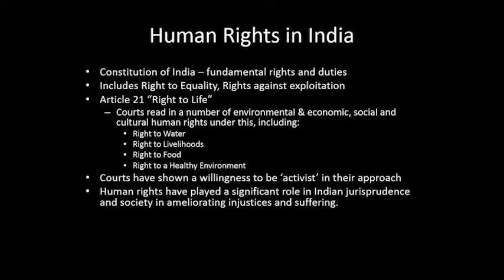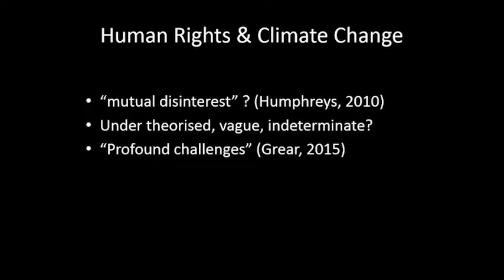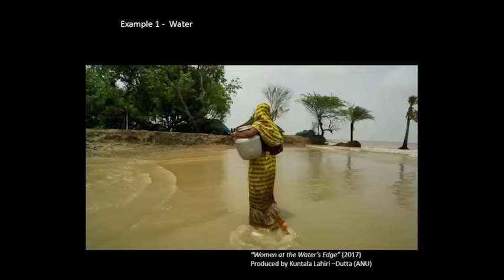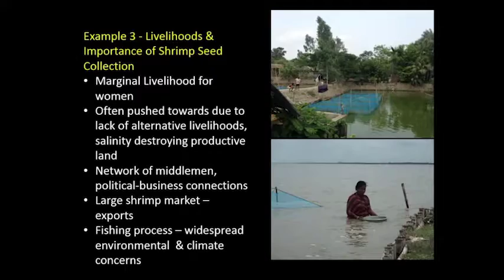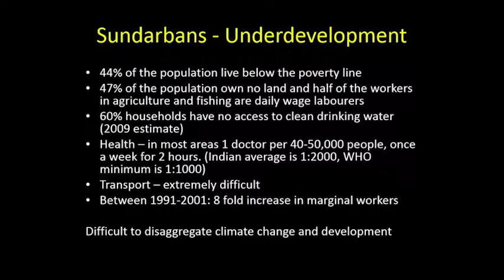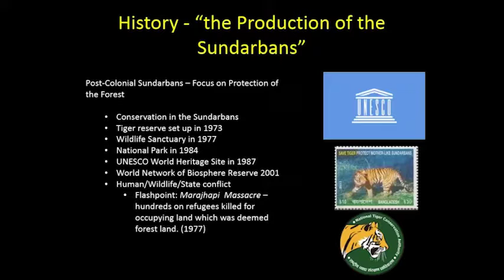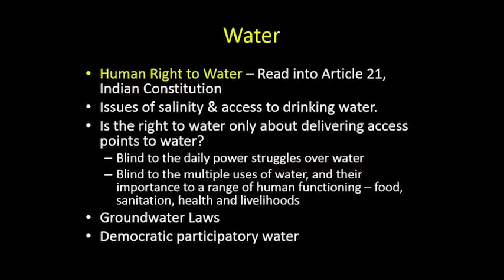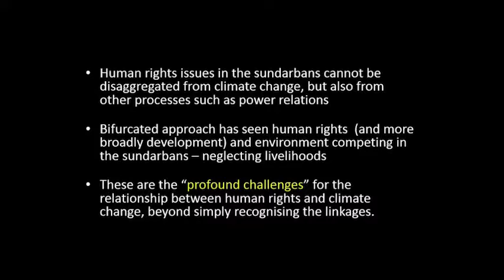Birsha Ohdedar - Human Rights & Climate Change | SOAS University of London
This seminar titled "Human Rights & Climate Change: the Case of the Indian Sundarbans" was given by Birsha Ohdedar on 22 March 2018 as part of the Law, Environment and Development Centre (LEDC) seminar series at SOAS University of London.

The relationship between climate change and human rights has been in the spotlight in recent times. Already, the effective fulfilment of a number of human rights such as the right to life, food, health, housing, water and sanitation are affected by the impacts of climate change.

The Indian Sundarbans provide a salient example where the relationship between climate change and human rights can be examined. The region faces multiple threats of cyclones, sea level rise, flooding, and erosion. The Indian Sundarbans form part of the world’s largest delta and the world’s largest coastal mangrove forest. The region is a World Heritage site and is renowned for its biological diversity and wildlife. The region is also home to 4.5 million people, who make up some of the poorest and most marginalised sections of the country. Floods and tidal surges are a part of everyday life that can wash away houses, crops, and contaminate water sources. Climate change remains at the forefront of people’s lives. Communities live knowing that a single storm or cyclone can change things forever.

This seminar will analyse into the challenges facing the region today, in addition to exploring both the historical and contemporary reasons for these issues. The seminar will discuss the implications for how we understand the relationship between human rights and climate change by examining the interaction of ecological, social and natural factors that interact. In particular, the seminar will draw attention to how laws and policies play a critical role in the everyday lives of people and ecologies in the region and discuss the implications for both the region and beyond.

Birsha Ohdedar is a lawyer and researcher on environmental law, climate change and human rights, and currently a PhD candidate at SOAS. His PhD focuses at the relationship between the human right to water and climate change in India. Birsha is a qualified solicitor in New Zealand and currently works as a legal consultant for the Environmental Law & Climate Change department at Simmons & Simmons LLP. In recent years, he has also worked with the Legal Response Initiative, attending UN climate negotiations and providing legal advice to climate vulnerable developing countries.